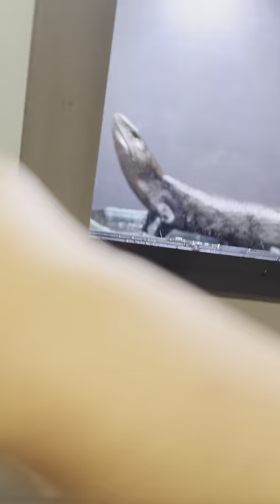Blue Tongue Skink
She likes to explore. I’m so fascinated with her. She’s my first BTS!